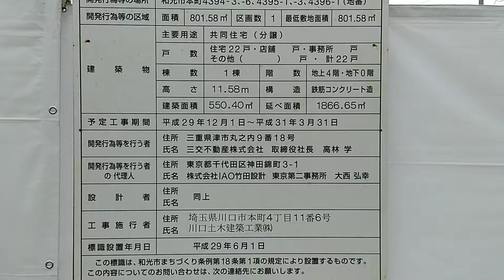プレイズ和光本町（予想） 建設地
和光市本町　和光市駅最寄り